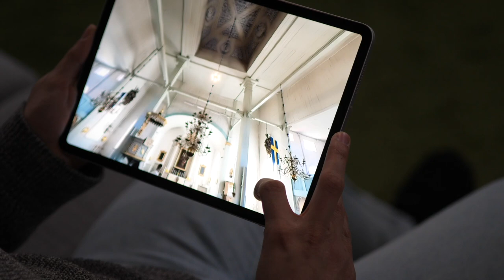Virtuella världsarvet/Virtual World Heritage 360 Promo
vv360.se